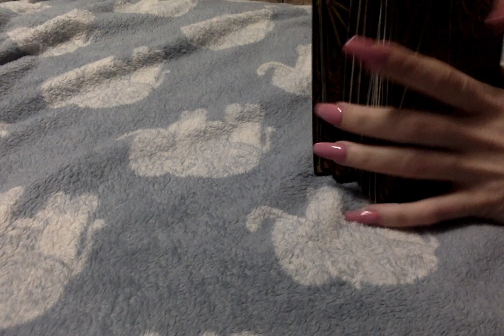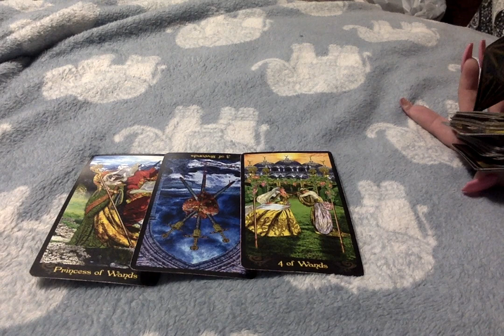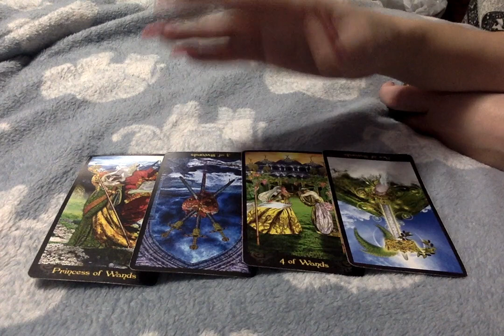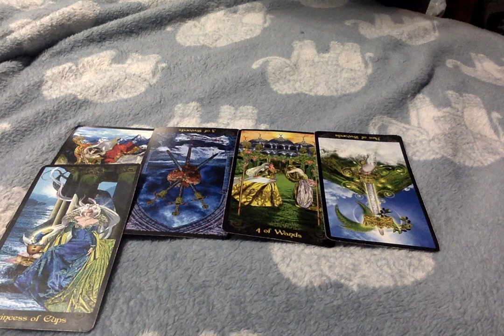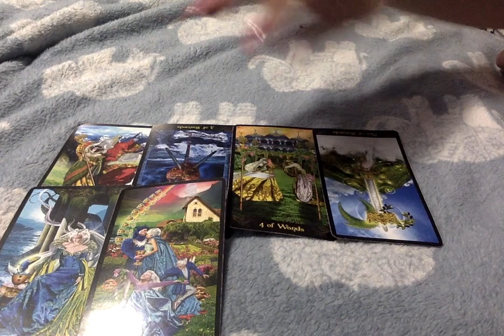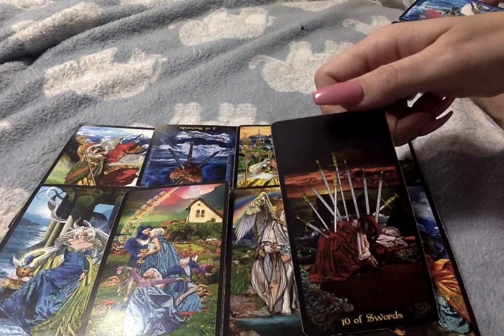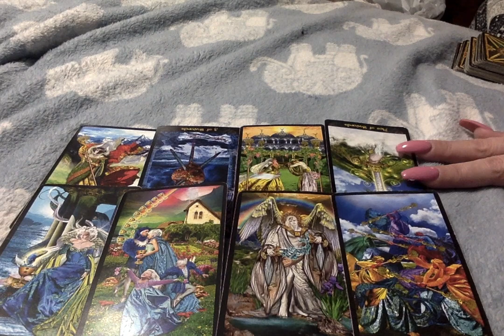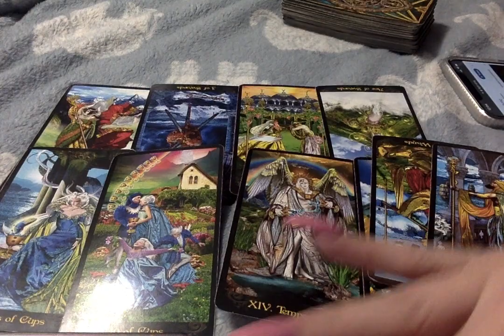Sunday Vibes* Coming Home/ Fight Song Energy. Links below ~